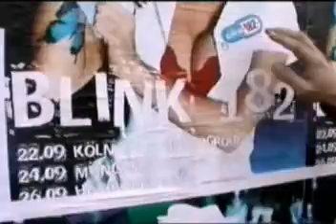Blink 182 - Dysentary Gary - Fan video